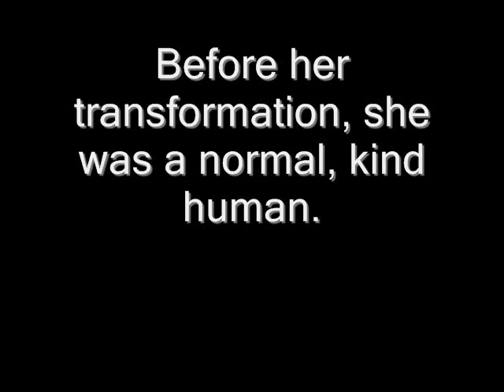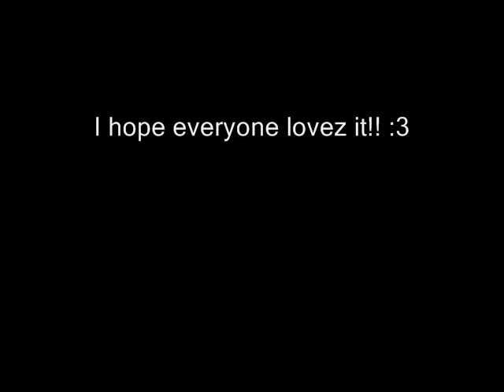Mew Blackberry- For cuteypu728's evil mew contest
EDIT: Because cuteypu728 isn't going to do evil mew mew, i'm going to (yes i did get her permission). I'll be posting it on deviantart, see my profile for da link.

Here's some more info about her :D

Mew name: Mew Blackberry
Human name: Kuromi Misaomaru
Age: 13
Height: 5'6
Weight: 114 lbs
Hair color: Black
Eye color: Sea Green
Mew Weapon: Blackberry Needle
Attack: Ribbon Blackberry Spiral

Let me know if I forgot anything~!

I do not own Tokyo Mew Mew. It belongs to TV Tokyo and Mia Ikumi. This character is purely fanmade.